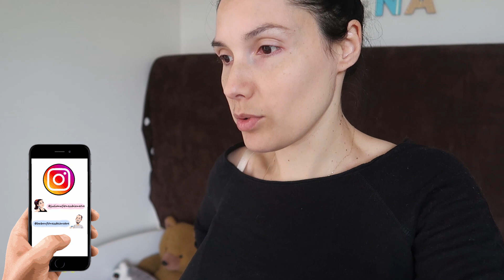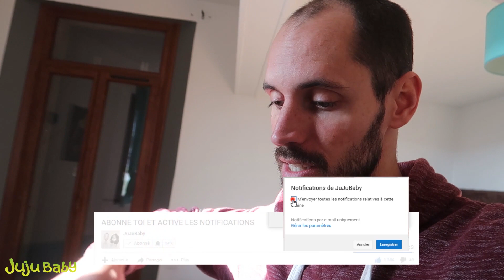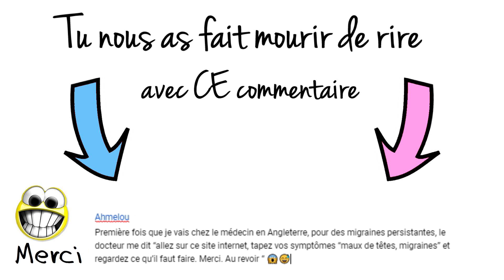SAUTERA OU SAUTERA PAS ??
Samedi 28 Mars 2020 : Aujourd’hui les amis on passe sous une chaise, on apprécie le silence et on gère des cicatrices 👶 les crèmes qu'on a utilisées
🥕 Livre DME Diversification Menée par l’Enfant ou

😊 Tu as 30 secondes ? Clique ici et découvre plein de façon de soutenir la chaîne

❓ TU VEUX EN SAVOIR ENCORE PLUS ❓

Si tu lis cette phrase dis nous si c'est de nouveau l'hiver chez toi... parce qu'ici oui... 😭😭😭